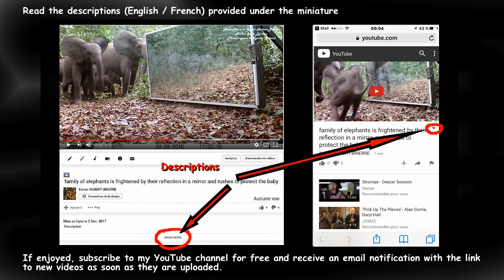family of elephants is frightened by their reflection in a mirror and rushes to protect the baby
𝐑.𝐈.𝐏. 𝐇𝐞𝐚𝐝𝐩𝐡𝐨𝐧𝐞 𝐔𝐬𝐞𝐫𝐬
### INFORMATIONS on this video TO READ ABSOLUTELY ###
### INFORMATIONS sur cette vidéo A LIRE ABSOLUMENT ###

In the Gabonese forest, very close to the equator, a mother elephant and her three offspring are savouring ozougas (a round, green fruit, 4 centimeters in diameter whose sweet taste is also a favourite among primates and red river hogs / bush pigs). In the midst of this feast, the mother elephant fails to notice that she has walked right in front of a very large mirror (250cm x 122cm) set up under the fruit tree from which they are eating ("Sacoglottis gabonensis”) by  Anne-Marie and Xavier HUBERT-BRIERRE along with Michel GUISS DJOMOU. Suddenly, she sees the presence of another elephant who arrived right by her without the slightest sound of branches cracking underfoot, without the slightest scent and who she had never before seen in the region (her own reflection). Danger: General alarm  causes the elephants to begin trumpeting loudly. Instinctively, the larger elephants rush to the side of the smallest male surrounding him and shielding him from this intruder. Translated from French into English by Robin Alcorn.
In animals as in humans, self recognition in a mirror is not innate. It is the result of the more comfortable training in the mirror at home among young humans in the company of their parents who have done this training and who have the words to explain to their young child the properties of the mirror. Among primates, éléphants and felids, in the insecurity of the jungle learning with his parents who have not done this and who do not speak, this is much more difficult even for intelligent individuals.
To date: only Humans, Orangutans, Chimpanzees, Bonobos, Gorillas (blackback), Rhesus Macaques, Bottlenose Dolphins, Asian Elephants, Orcas, Grey parrots (African/Gabon grey Parrots) and Magpies have shown the ability to recognize their own reflections after an even long training in the mirror for some ones.
Three asian elephants in captivity at the Bronx Zoo in New York were standing in front of an huge mirror with each one two crosses just been drawn on their forehead. A white cross and a colorless cross. A only one named Happy, has touched with her trunk repeatedly the painted white cross but ignored the other colorless painted cross. The test failed with the other two. No African elephant has so far passed the self recognition test in a mirror. No cat as leopard, tiger or homecat, no dog passed this test.
Dans la forêt gabonaise, tout près de la ligne de l’équateur, une maman éléphant en compagnie de ses trois enfants avale avec délectation des ozougas (fruits ronds verts de 4 cm de diamètre, au goût sucré, très appréciés également par les primates et les potamochères). Plongée dans son festin, elle ne s’aperçoit pas qu’elle passe devant un très grand miroir (250 cm x 122 cm) planté sous cet arbre fruitier ("Sacoglottis gabonensis") par Anne-Marie et Xavier HUBERT-BRIERRE avec Michel GUISS DJOMOU. Soudain elle constate à ses côtés la présence d’un éléphant arrivé sans le moindre bruit, sans le moindre craquement de branches au sol, sans la moindre odeur et qu’elle n’a jamais rencontré dans la région (son reflet). Danger : Alarme générale déclenchée par des barrissements. Chacun se précipite instinctivement aux côtés du tout petit mâle pour dresser un bouclier autour de ce bébé face à cet intrus.
Chez les animaux comme chez l'homme, la reconnaissance de soi dans un miroir n'est pas innée. Elle résulte d'un entraînement au miroir plus confortable à réaliser à la maison chez les jeunes humains, en compagnie de leurs parents qui ont fait cet entraînement et qui ont les mots pour expliquer à leur jeune enfant les propriétés du miroir. Chez les primates, éléphants et félins, dans l'insécurité de la jungle, apprendre avec ses parents qui n'ont pas appris et qui ne parlent pas, c'est beaucoup plus difficile même pour les individus intelligents.
À ce jour, seuls les humains, les orangs outans, les chimpanzés, les bonobos, les gorilles (à dos noir), les macaques rhésus, les grands dauphins, les éléphants d'Asie, les orques, les perroquets gris (perroquets d'Afrique/de Gabon) et les pies, ont montré la capacité de reconnaître leurs propres reflets après un entraînement au le miroir, même plus long pour certains.
Test de la croix réalisé au zoo du Bronx à New York sur trois éléphants d'Asie placés devant un énorme miroir après qu’aient été tracé sur leur front une croix blanche et une croix incolore : Un seul des trois éléphant nommé Happy, a touché avec sa trompe à plusieurs reprises la croix peinte en blanc mais a ignoré l'autre croix peinte incolore. Le test a échoué avec les deux autres. Aucun éléphant d'Afrique n'a jusqu'à présent réussi le test de reconnaissance de soi dans un miroir. Aucun félin, comme le léopard, le tigre ou le chat domestique, aucun chien n'a réussi ce test à ce jour.